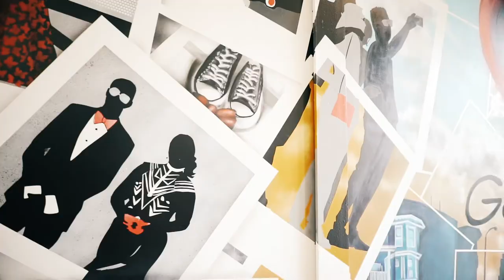Revere & Dearborn-Henry & Snowden High School Prom MAY 31st 2019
While prom season doesn’t come around until May, the Giving the Glam process starts early in January. First, the team helps each candidate choose his tuxedo or her dress. The next step is fitting and by the middle of March, we have completed the fittings. During March and April, our team starts choosing accessories to make sure that all candidates are dressed their very best. As May and June come around, the big day finally arrives. The entire Giving the Glam team comes together for makeup, hair, manicure and to give the outfits the final touch. Prom is an unforgettable milestone for these students and Giving the Glam gives them the opportunity to attend the prom, make life long memories, and build confidence.